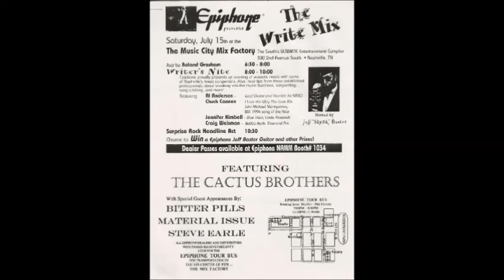Bitter Pills - "So Bad"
Bitter Pills: Frank Harwell - Vocals, Guitar; Jeff Cease - Lead Guitar; Tony Frost - Bass; Richard Ice - Drums. Additional: Randy Ford - Background Vocals. Recorded 1995 - Nashville, TN.